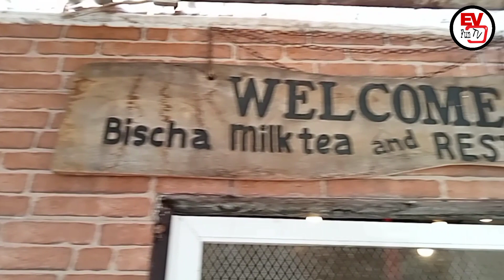Very affordable eat all you can in Cagayan de Oro Bisha Milktea and Restaurant.